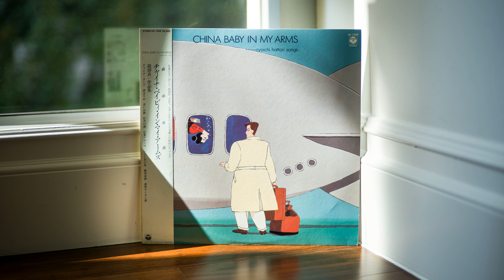Ryota Nakanishi (中西良太) - Kantong Blues (広東ブルース)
Sophisticated and luxurious renditions of Ryoichi Hattori classics from the 30s and 40s, performed by Ryota Nakanishi (中西良太) and Miki Yoshida (吉田光希). Arranged by Yasuaki Shimizu (清水靖晃), who imparted it with his signature 80s sound palette and sax playing.

Ryota Nakanishi (中西良太) & Miki Yoshida (吉田光希) – China Baby In My Arms. Ryoichi Hattori Songs (チャイナ・ベイビー・イン・マイ・アームズ 服部良一集)

Label/Cat#: Columbia – AF-7268
Country: Japan
Year: Mar 1984
Genre: Electronic, Rock, Pop
Style: Synth-pop, New Wave
Format: Vinyl, LP, Promo

Tracklist
A1 – Miki Yoshida & Ryota Nakanishi – Dancing China Doll = チャイナ・タンゴ
A2 – Miki Yoshida – Love's Gone = 夢去りぬ
A3 – Ryota Nakanishi – Let's Love = 青い山脈
A4 – Miki Yoshida – A Peony = 牡丹の曲
B1 – Ryota Nakanishi – Kantong Blues = 広東ブルース
B2 – Miki Yoshida – My Unchanged Heart = いとしあの星
B3 – Ryota Nakanishi – China Baby In My Arms = 蘇州夜曲
B4 – Dango & Bukimi – Ginza Girls = 銀座カンカン娘